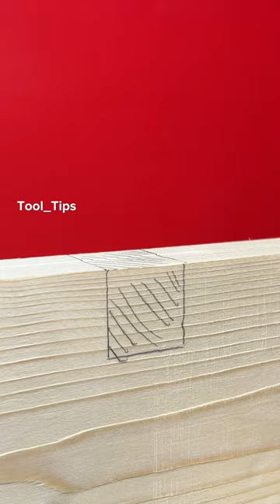Genius Tools and Smart Ideas - You May Use Some one Day